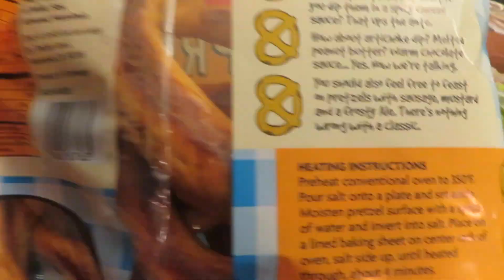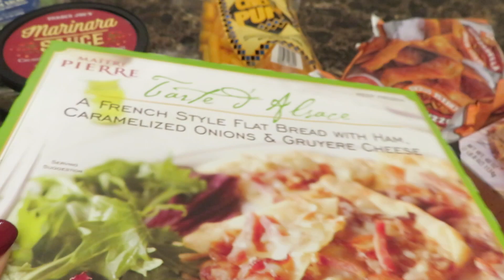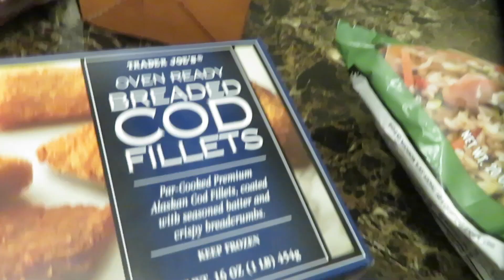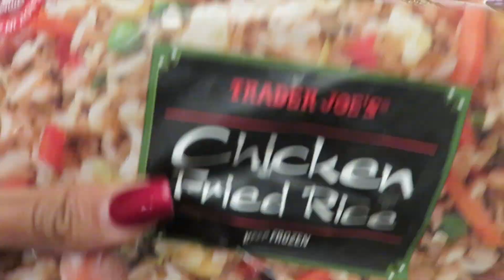Trader Joe's Haul